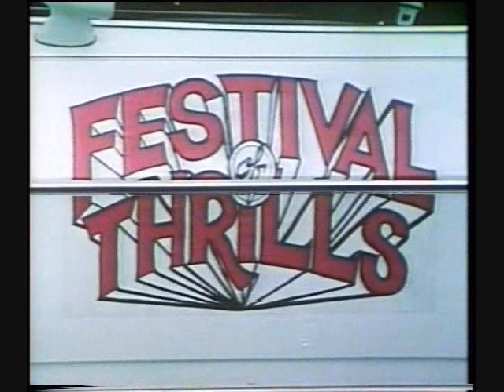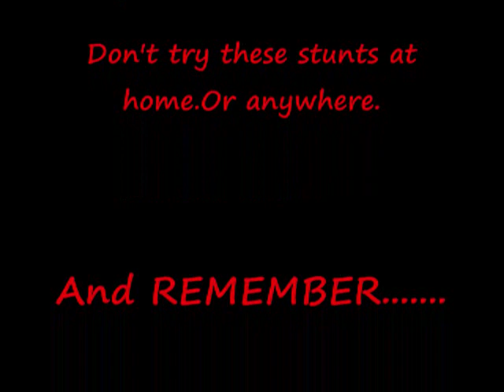DAR ROBINSON and the DON E. BRANKER FESTIVAL of THRILLS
Rockumentary about a very special group who risk their lives everyday at work.Just to entertain
you.They believe in living to the max risk it all.Perform death defying stunts.There s little daredevil outlaw in all of us.
ENJOY but buckle your seatbelt.